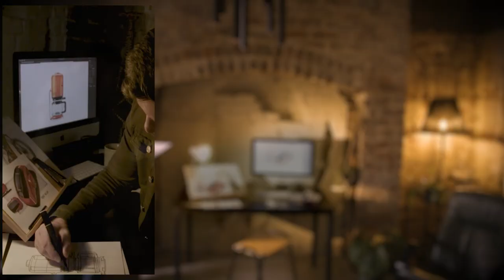Spectrum Noir : Spectrum Noir Brand New Website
With the launch of the all-new Spectrum Noir website, we plan to really throw open the doors and provide a destination hub of inspiration and knowledge for artists. This means we will be regularly publishing and sourcing all the latest creative technical content and editorial on our pages, while proactively inviting the art community to partner and contribute.